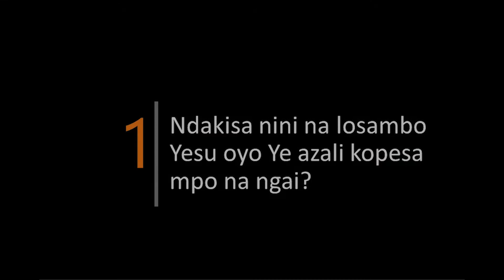Lingala 40DWJ Day22